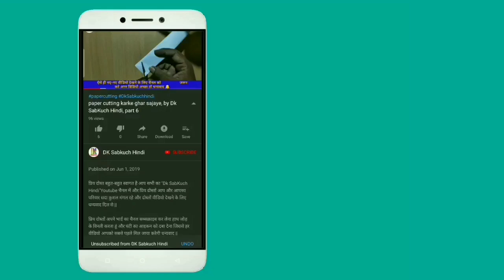How to make a paper airplane । paper airplane । kagaj ka jahaj । Dk SabKuch Hindi,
आज इस वीडियो में बताया है दोस्तों कागज का पेपर कटिंग करके एयरप्लेन कागज का जहाज कैसे बनाएं अपने घर पर वीडियो पूरा देखें बिना स्कीम के हुए बड़ी आसानी से बना पाएंगे और वीडियो अच्छा लगे तो वीडियो को लाइक करना ना भूलें और चैनल को सब्सक्राइब जरूर कर ले साथ में बैल आइकन जरूर दबाएं धन्यवाद

{Our Some other video playlist links}